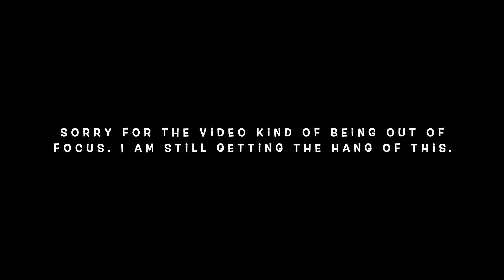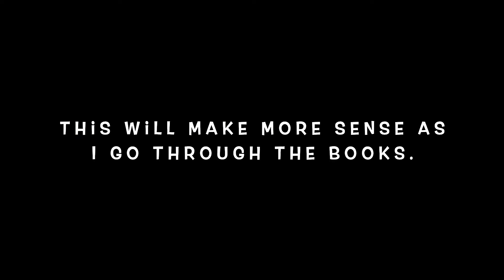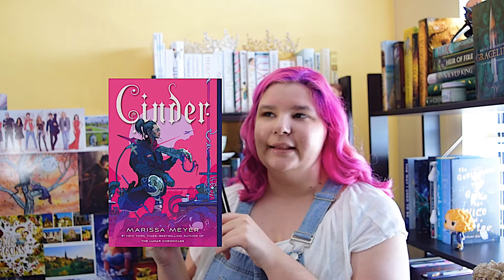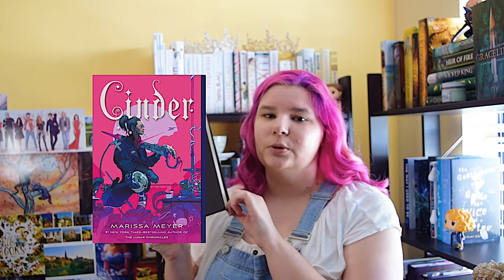Books I want to Re-Read in 2020!